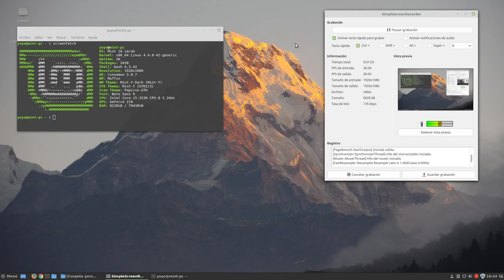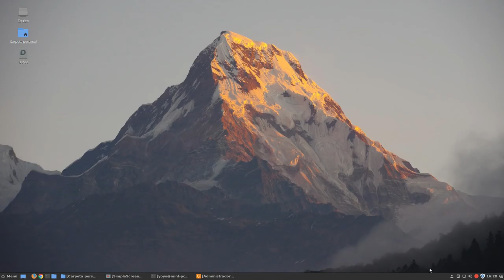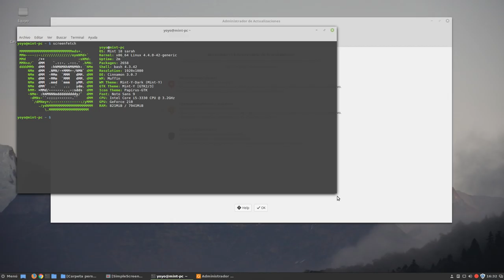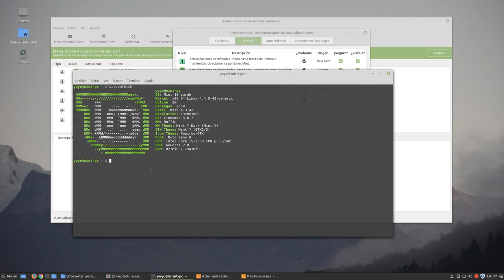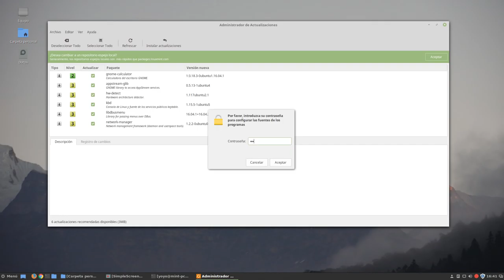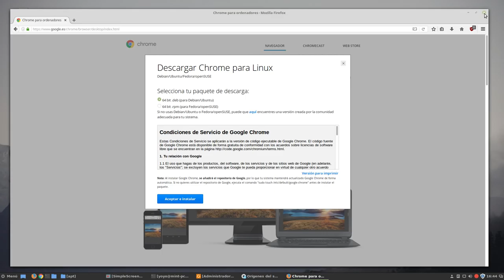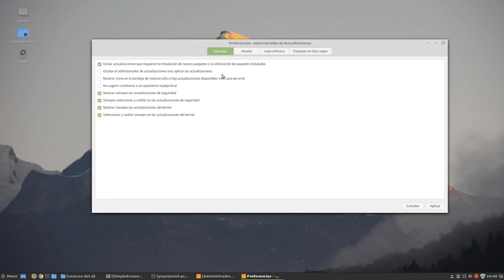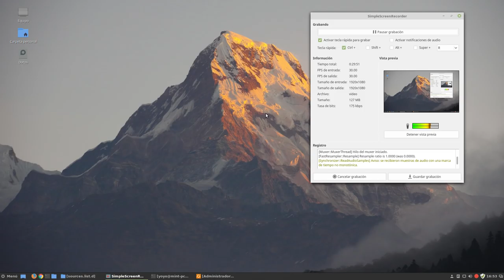Conociendo a fondo al Administrador de Actualizaciones de Linux Mint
En el administrador de actualizaciones de Linux Mint es donde se concentra toda su política de actualizaciones configurada por niveles.  Le doy un repaso rápido y os muestro todas sus opciones.

Mi Twitter: @yoyo308